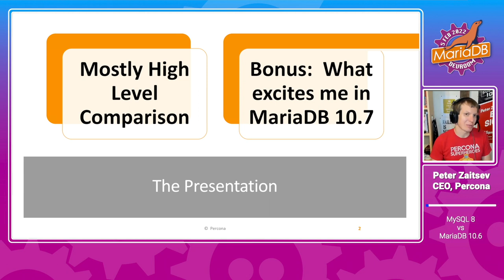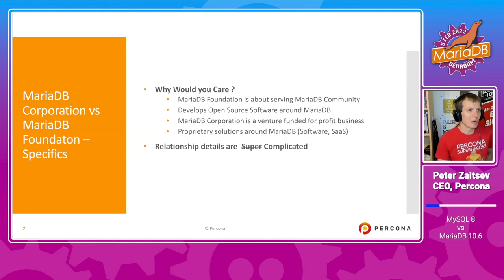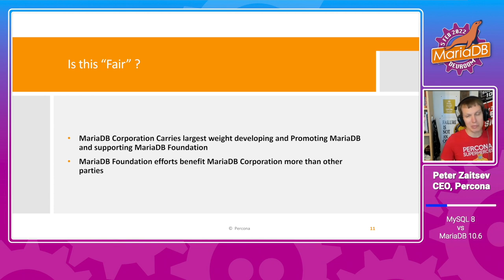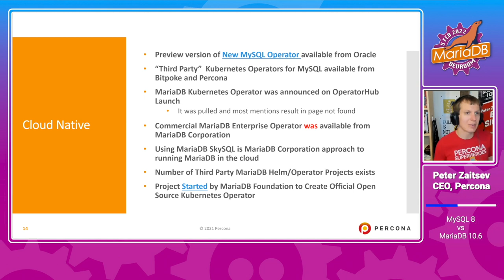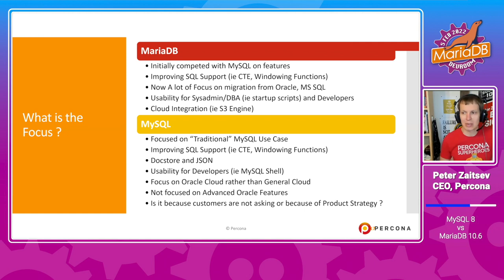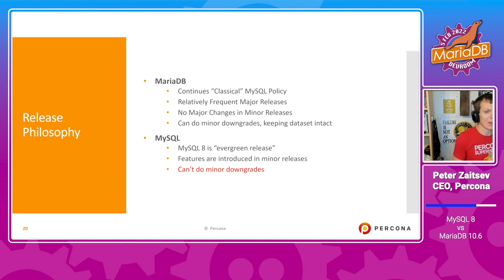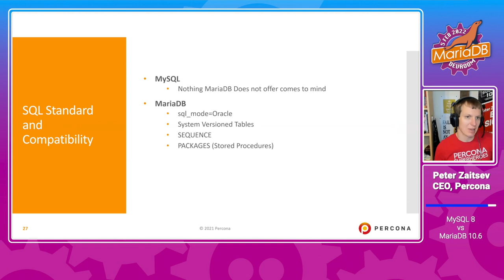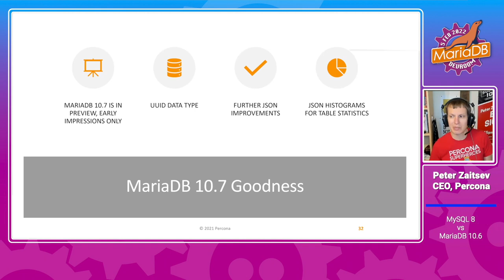MySQL 8 vs MariaDB 10.6 - Peter Zaitsev - FOSDEM 2022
In this talk at FOSDEM 2022, Percona's Peter Zaitsev looks at the two latest major versions of MySQL and MariaDB, and compares them in core areas such as SQL features, query optimizations, replication, storage engines, and security, as well as unique features and capabilities of each.